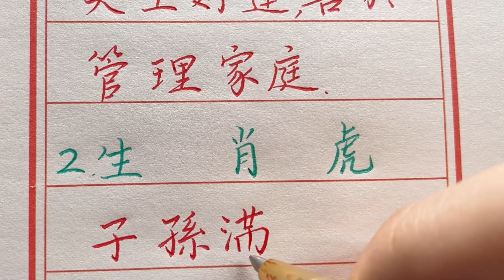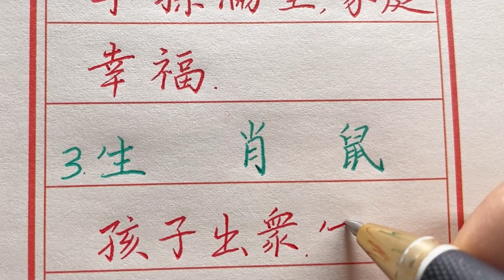家庭幸福的三大生肖，十二生肖平安喜樂，其中有你嗎？生肖運勢 chinese calligraphy